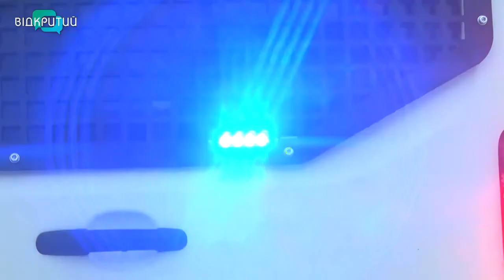7 нових автівок Нацгвардії вирушили в перший рейд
Дніпровський полк охорони громадського порядку імені Олександра Радієвського отримав поповнення автопарку. Це сім новеньких «Фордів», оснащених сучасними засобами зв’язку. Віднині вони стануть у пригоді патрулям, які щоденно виходять у рейди. _______________________________________________